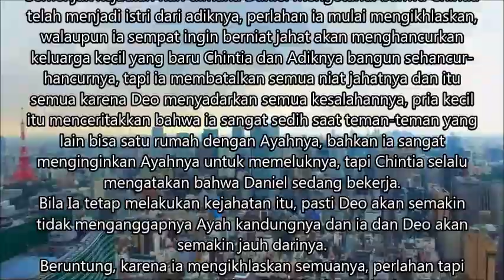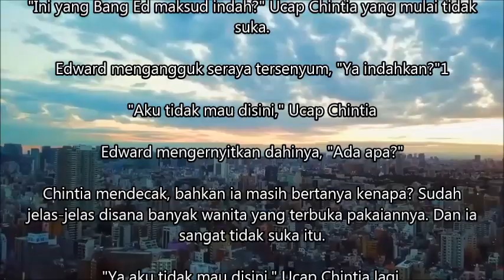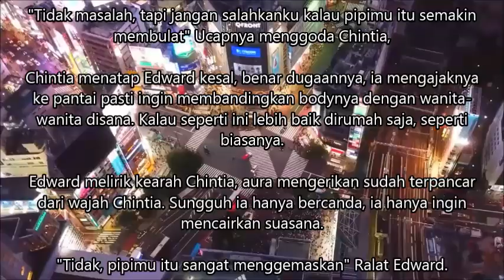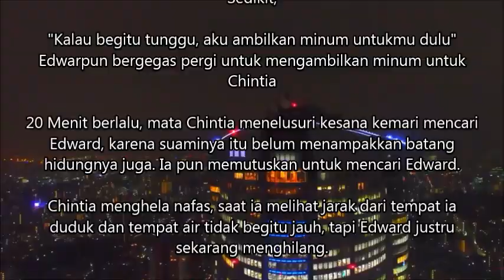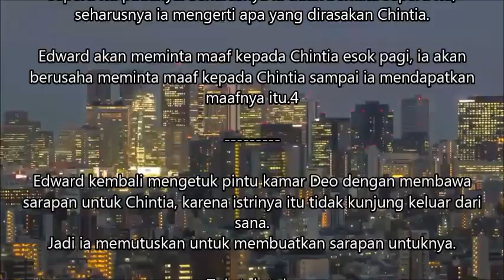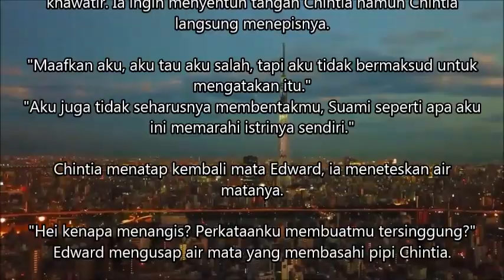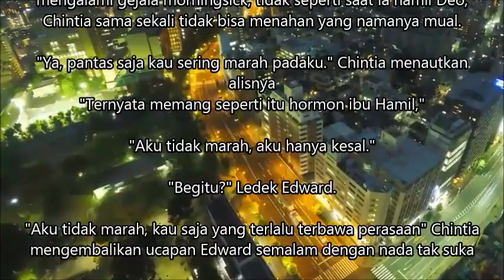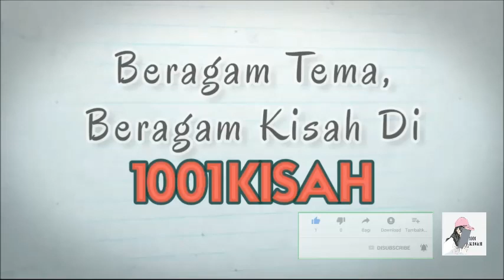Perjuangan Cinta yang tak di hargai Episode 63 | Setelah aku pergi kalian baru menyesal? telat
Untuk Video Yg Terhapus / Hilang Bisa anda tonton di "kumpulan Kisah Novel & Artikel